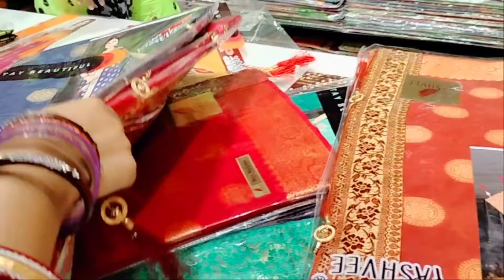Daily Vlog#rajnikantrk#odiavlog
You will find Shorts, reels, Blogs, Vlogs, Cooking, travel, marriage and much more in my channel.